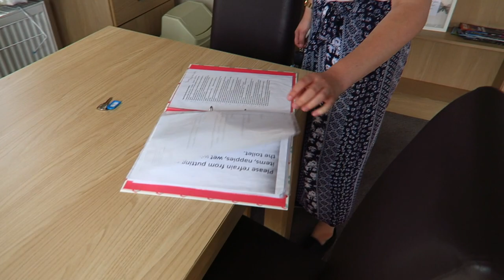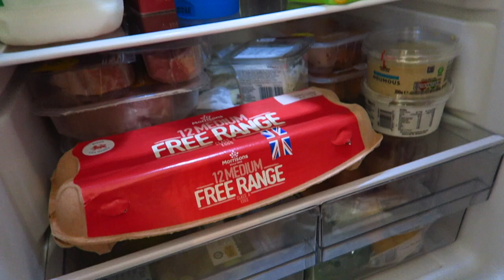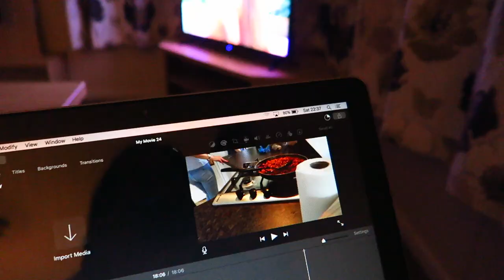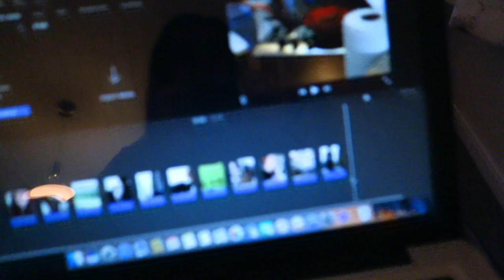HOLIDAY LODGE TOUR & FIRST DAY! | Holiday Day One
Today's video is the first vlog of this weeks series of vlogs from my holiday to Bridlington. We stayed in a lodge near the seaside and have vlogged every single day and this is the first vlog. It includes us travelling there, arriving and giving a tour, and what we get up to in the evening! xx